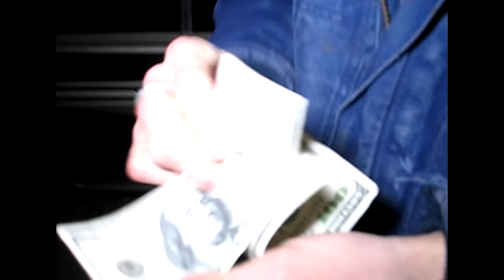Marc E. Bassy - Power (Official Video)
Marc E. Bassy is a singer-songwriter, label head and Bay Area native currently working in Los Angeles. Bassy has made a name for himself as a songwriter and collaborator over the last decade - notable projects include his gold-certified “Morning” (2016) and the double-platinum single “You & Me” featuring G-Eazy, in addition to collaborations with Kehlani, Quinn XCII, Ty Dolla $ign, Blackbear, the Martinez Brothers, G-Eazy, Cory Henry, and more. Marc left Republic Records in 2019 and has since released two albums, “Postmodern Depression” (2019) and “Little Men” (2021) under his own independent label, New Gold Medal.